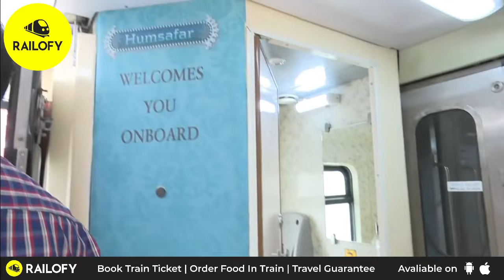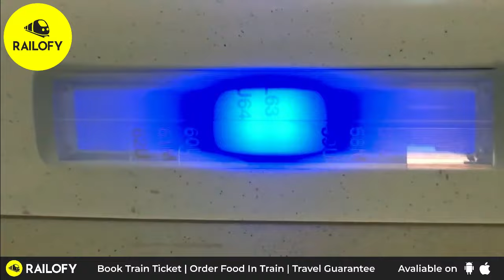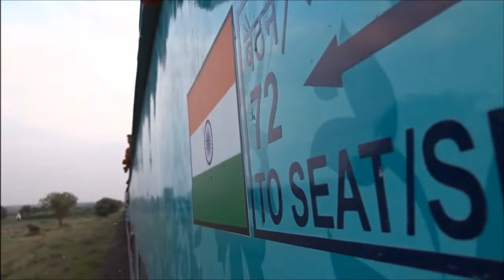Railway : For All Passengers Latest New Trick To Confirm Waiting Ticket, Travel Guarantee By Railofy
Train

Railofy (IRCTC authorized Premium Partner) is a travel tech
start-up.

1) Order Food In Train from top restaurants like Haldiram's, Moti Mahal , Bikanerwala etc

2) Train ticket booking with free cancellation feature

3) Travel Guarantee - get Confirm ticket or get upto ₹3000
cashback

4) Train Whatsapp Bot - Check PNR status directly on your

To know more (mobile only)

Train

रेलवे की इंटरसिटी और पैसेंजर ट्रेनों में 2 साल से बंद पड़ी सुविधा फिर से शुरू

सीनियर सिटीजन वाली दो सुविधाओं में से एक सुविधा शुरू, जनरल टिकट से जुड़ा नया अपडेट

waiting ticket confirm kaise hota hai
chart prepared ticket not confirmed
waiting ticket me seat kaise check kare
waiting ticket confirm hua kaise jane
waiting ticket se yatra kar sakte hai
waiting ticket ka paisa wapas hota hai
waiting ticket cancellation refund rules irctc
tdr irctc ticket cancellation
waiting list e ticket automatic cancellation refund
online tatkal waiting ticket refund rules
waiting ticket confirm na hone par kya kare
waiting ticket cancel kaise kare
confirm ticket kaise book kare
confirm ticket kaise book kare tatkal
har baar confirm ticket kaise book kare